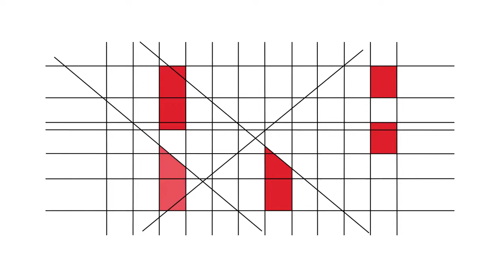RBE - 20 Anos - Testemunhos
João Paulo Proença (Coordenador Interconcelhio das Bibliotecas Escolares)